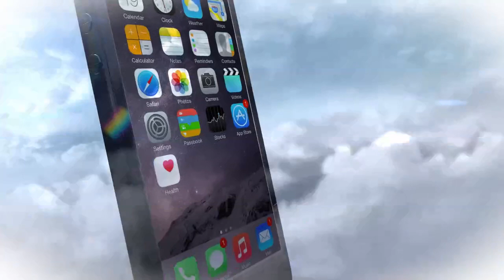Accident în lanț cu TIR, cisternă și Audi - Apahida - Cluj 28 07 2018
Un accident rutier produs pe centura de la Aphida a dat mari bătăi de cap șoferilor aflați în trafic, care au putut înainta doar cu …... vezi mai mult aici